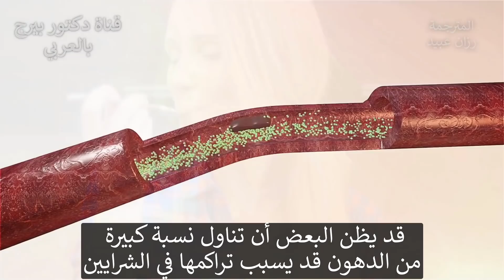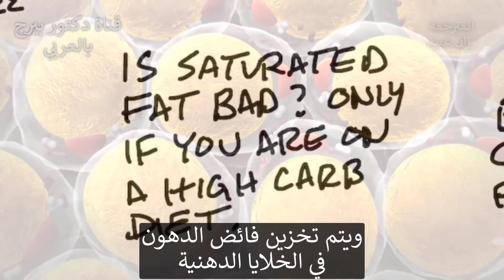هل أنت فعلا ما تأكله؟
سمعام كثيرا عن القول "أنت ما تأكله" أي اذا أكلت الدهون ستخزن الدهون الخ ولكن سنتحدث عن سبب عدم كونك ما تأكله إذا كنت تتبع نظام الكيتو.
ربما تكون قد سمعت عبارة "أنت ما تأكله". ولكن عندما تكون في الحالة الكيتونية ، فإن جسمك يحرق الدهون التي تستهلكها.
قارنت دراسة نظامًا غذائيًا عالي الدهون ومنخفض الكربوهيدرات مع نظام غذائي منخفض الدهون وعالي الكربوهيدرات لتقييم كمية الدهون المشبعة في مجرى الدم في كل نظام غذائي.
يعتقد الكثير من الناس أنه إذا قمت بزيادة الدهون في نظامك الغذائي فسوف تملأ الشرايين بالدهون. ومن المثير للاهتمام أن هذا ليس ما يحدث.
أولئك الذين استهلكوا أقل كمية من الدهون وأكبر قدر من الكربوهيدرات لديهم أعلى مستويات الدهون المشبعة في مجرى الدم.
إذا كنت تخشى تجربة نظام كيتو الصحي بسبب المخاطر الصحية المتزايدة بسبب الدهون في مجرى الدم ، فمن المفترض أن يساعد ذلك في إراحة ذهنك.
كانت المجموعة منخفضة الكربوهيدرات وعالية الدهون تحتوي على دهون أكثر بثلاث مرات في نظامهم الغذائي - ومع ذلك فإن مجرى الدم لديهم يحتوي على دهون أقل بكثير. لماذا ا؟
تتحول الكربوهيدرات إلى دهون مشبعة. ثم يتم تخزين هذه الدهون المشبعة في الجسم.
عندما تكون الكربوهيدرات عالية ، لا يحرق جسمك الدهون المشبعة.
في الكيتو ، يعمل جسمك على الدهون ، مما يعني أنه يتم تخزين كمية أقل منها في الخلايا الدهنية.
إذا كانت كمية الكربوهيدرات التي تتناولها مرتفعة للغاية ، فعليك الانتباه إلى تناول الدهون المشبعة. لا يمثل هذا عادةً مشكلة في نظام كيتو الصحي لأن جسمك يبدأ فورًا في استخدام الدهون كوقود.
إذا كنت جديدًا في برنامج الكيتو والصيام المتقطع ، فاطلع على بعض مقاطع الفيديو الأخرى على قناتي لمعرفة المزيد!
المصادر العلمية لهذا الفيديو
تابعنا على فيسبوك:ArabicDrBerg
وانستجرام: drberg.ar

شكراً للمشاهدة!